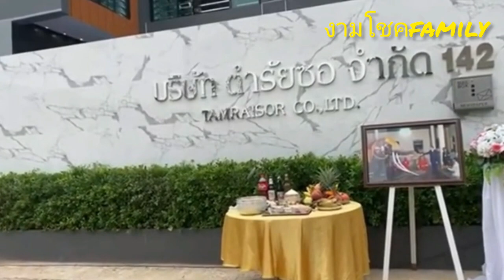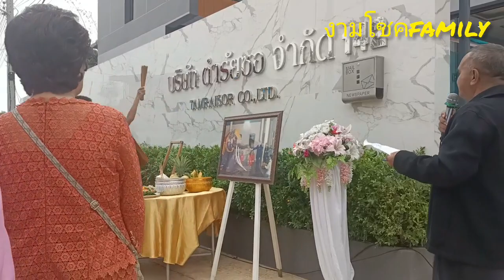งานแรกของพ่อพลายโอเล่💓🐘ช้างรีโมท‼️ได้ลูกสาวเพิ่มมาอีก1คน💓🧝